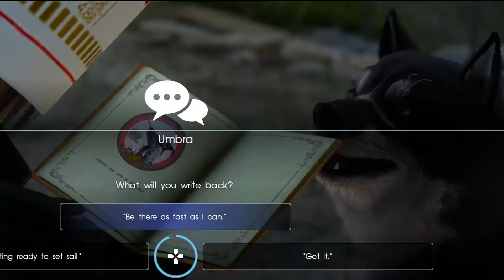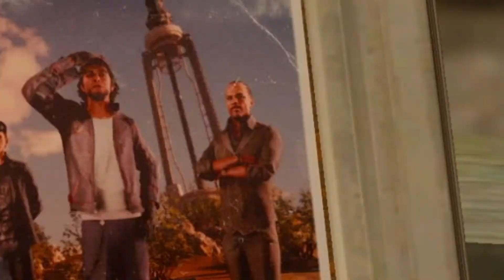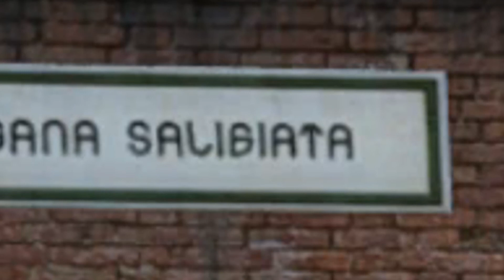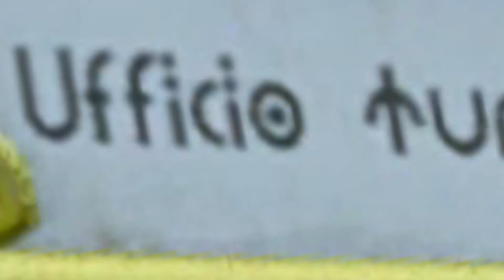Final Fantasy XV [Blind] #35 - "Setting Sail With The Boys"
Come on, Longini's! It's boating time!